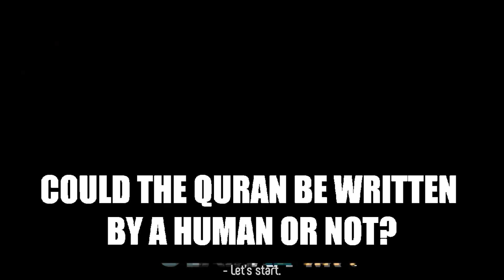Are the Scientific Miracles of the Qur'an Real? - Does the Qur'an Conflict with Science?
You can send a dm to @towardsela on instagram to get more information about the Risale-i Nur Collection or to start reading it :)